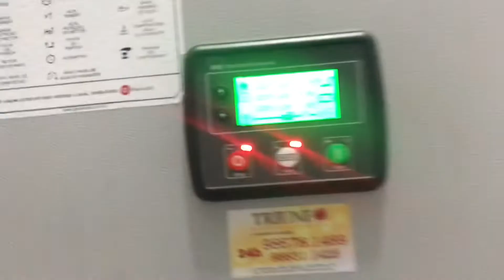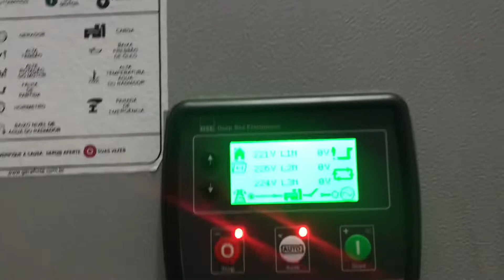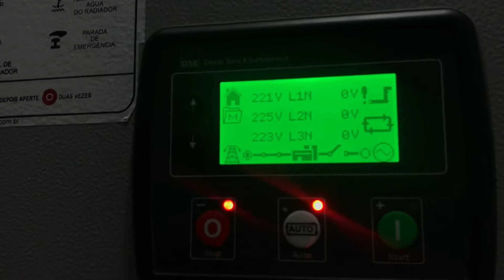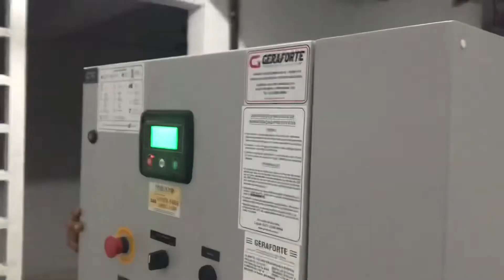Gerador Não Pega Falha Do QTA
O alarme ativo gerador não funcionando